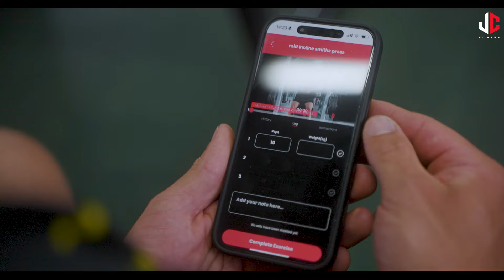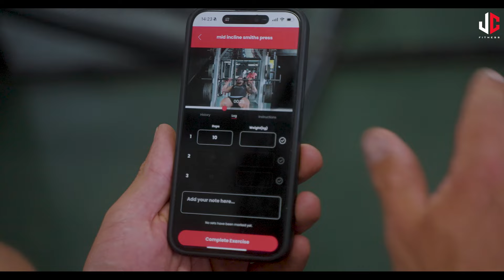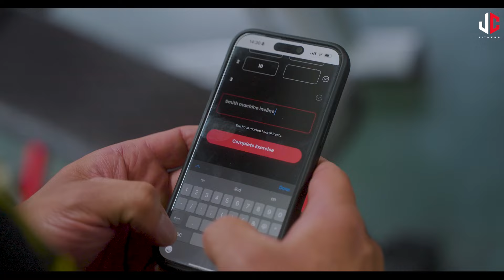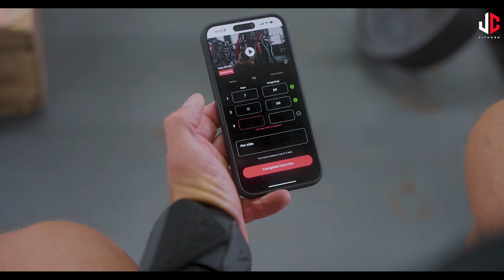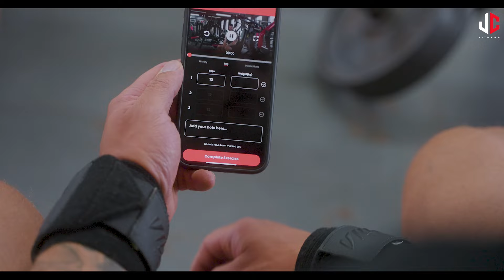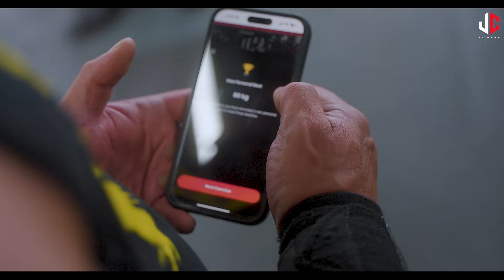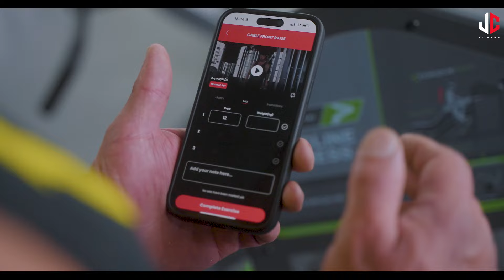IS THIS MY BEST TRAINING SPLIT YET!?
THANK YOU FOR YOUR CONTINUED SUPPORT TO MY CHANNEL!!

BIG LOVE ALWAYS.

MUTANT SUPPS ATHLETE

Jamie Christian-Johal (AKA THE GIANT) earn't his name as an IFBB professional bodybuilder.

Now Jamie is a TV personality and wants to inspire the next generation of athlete's across the globe.

"My aim is to pioneer longevity in the sport of bodybuilding and help the next generation of fitness enthusiasts enjoy sport and compete at the highest level in the safest way possible".

Heres to new challeneges and lots of great content!!